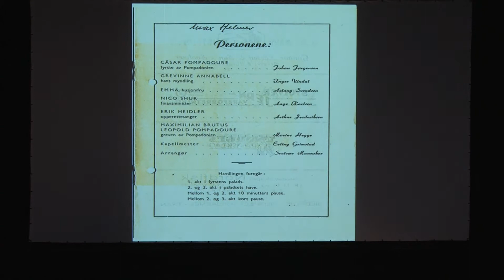Svolvær Byvandrer Cabaret 2012 - Del 5 av 9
Opptak fra forestillingen "Fra Dompa til Kongstinden" (via reperbanen) lørdag 4. februar 2012 i Lofoten Kulturhus. Del 5 av 9

(Feil på videoen. Slutten mangler)

I solgangsvind/Bor det noen oppå månen/ I byen Svolvær
Tekst: Max Helmer og gammel revytekst/ LINDA LILLEVIK/VIGGO BERG-JOHANSEN
Vestervika. Tekst: Jens Holst /STEINAR JAKOBSEN